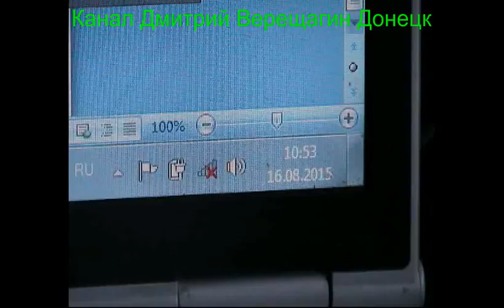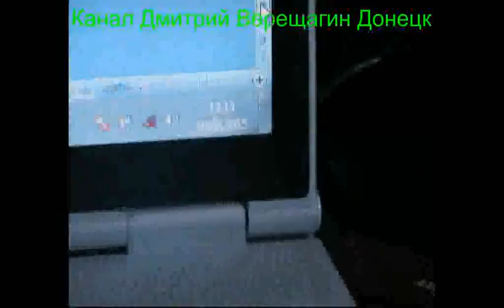16,08,15, 2 Ежедневные видео-дневники монофруктоеда Подготовка к праноедению (Бритарианству)